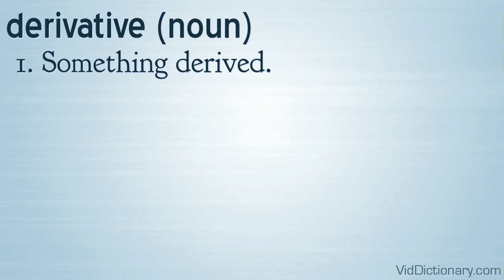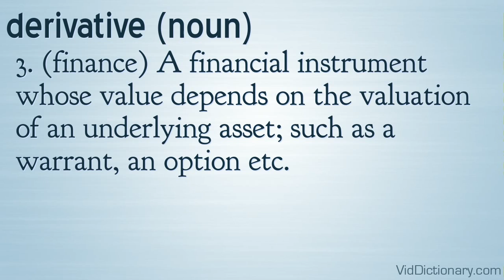derivative - definition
derivative (adjective)
1. Imitative of the work of someone else.
2. (legal, copyright) Referring to a work, such as a translation or adaptation, based on another work that may be subject to copyright restrictions.
3. (finance) Having a value that depends on an underlying asset of variable value.
4. Lacking originality.
derivative (noun)
1. Something derived.
2. (linguistics) A word that derives from another one.
3. (finance) A financial instrument whose value depends on the valuation of an underlying asset; such as a warrant, an option etc.
4. (chemistry) A chemical derived from another.
5. (calculus) The derived function of a function.
6. (calculus) The value of this function for a given value of its independent variable.